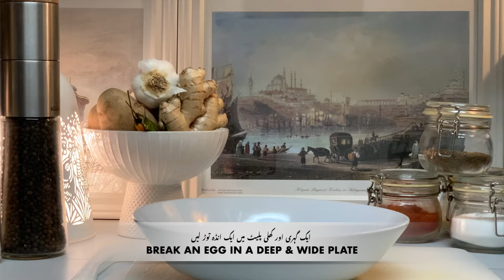CHICKEN DRUMSTICKS RECIPE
TASTY CHICKEN DRUMSTICKS
An excellent  addition  to any of your meals. Chicken drumsticks are always favorite , made with simple ingredients having a light crunch on the outside & tender flavorful inside. A tasty chicken recipe, must try.